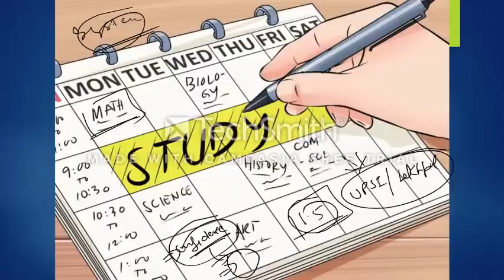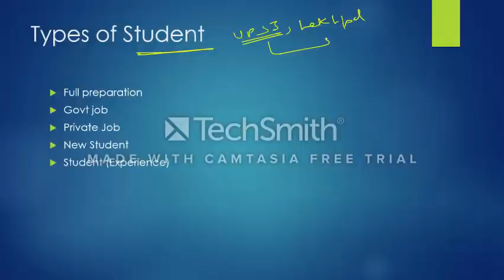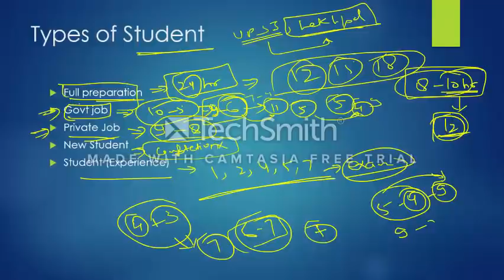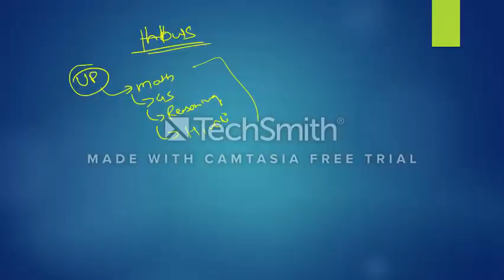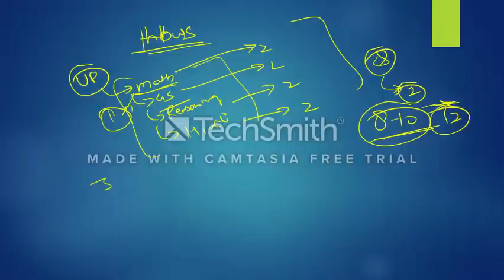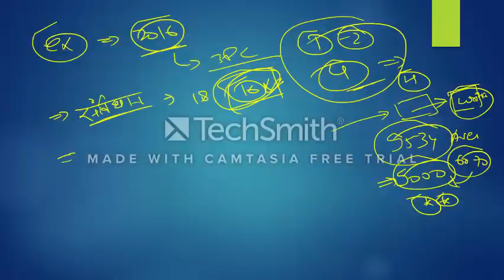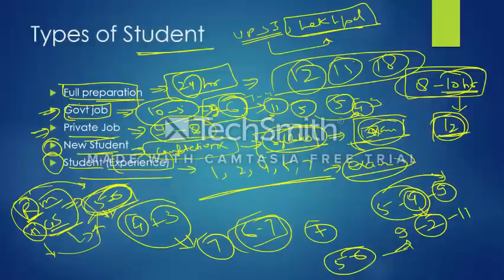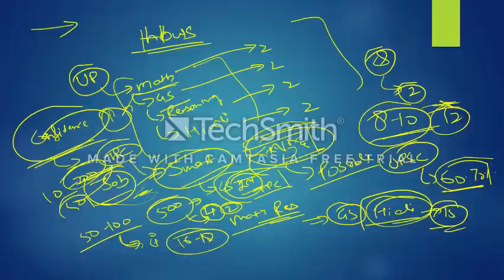Best Time Table for All Exam | UPSI 2020/21, लेखपाल व अन्य सभी परीक्षाओं के लिए लाभदायक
Exam Book | UP Exams Special
UPSI Special ☀️☀️